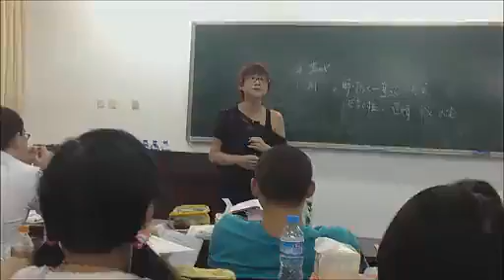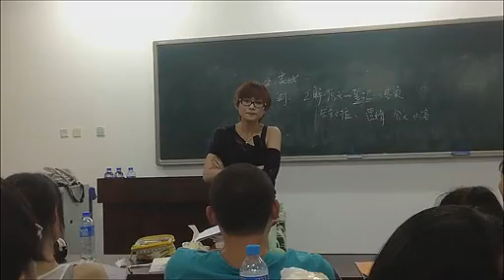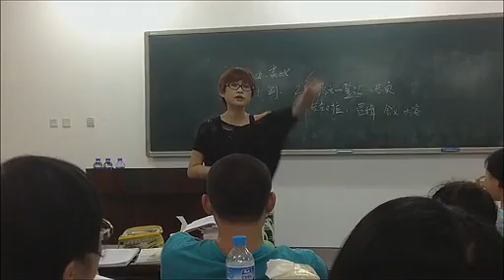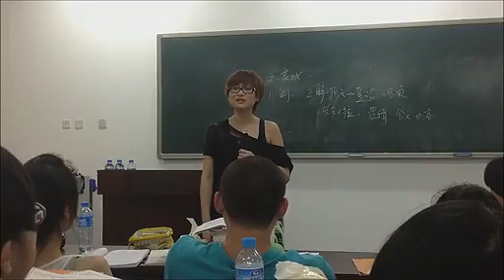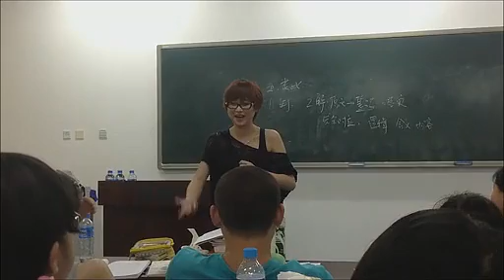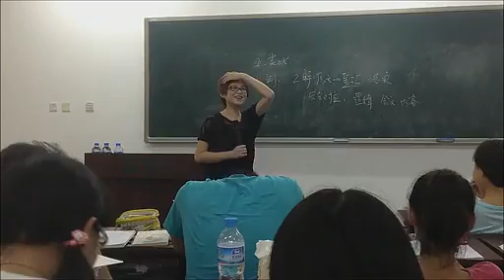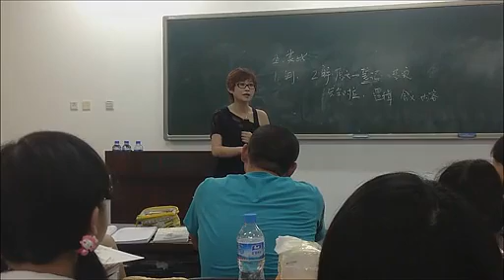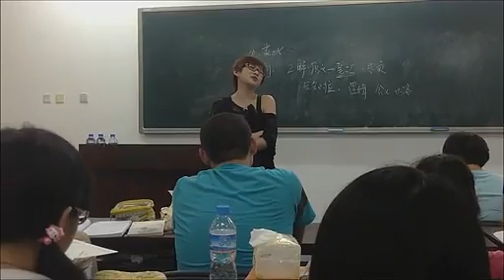【新时代女流氓】新东方严圆老师教你谈恋爱，特别犀利，特别精辟，特别牛X！！